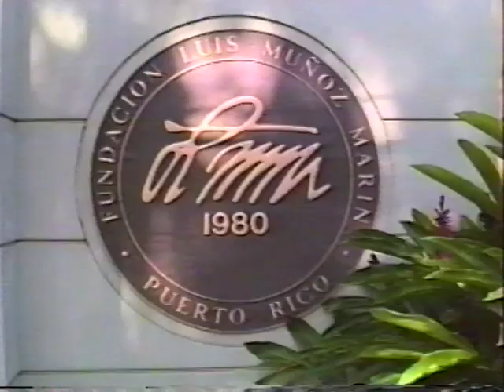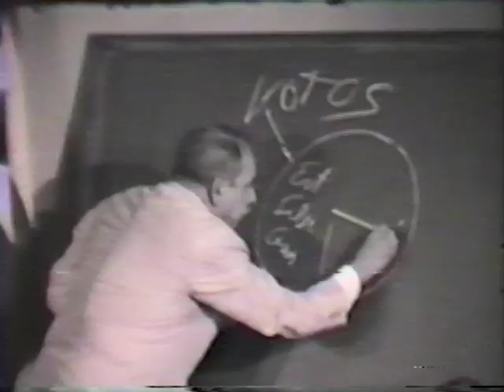Filmoteca: Inicio del proyecto de rescate de material fílmico sobre Luis Muñoz Marín y su tiempo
Con la colaboración del cineasta puertorriqueño Luis Molina Casanova se comenzó un proyecto de e recopilar materiales fílmicos sobre Luis Muñoz Marín y Puerto Rico en archivos y laboratorios fílmicos en Puerto Rico y los Estados Unidos para conservarlos en el Archivo Histórico.